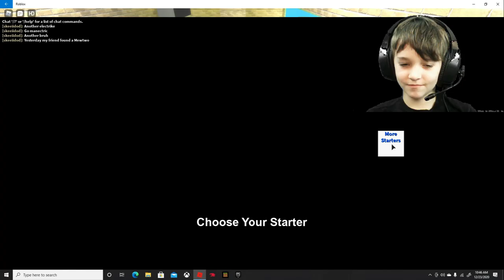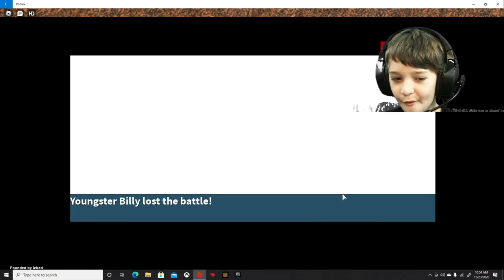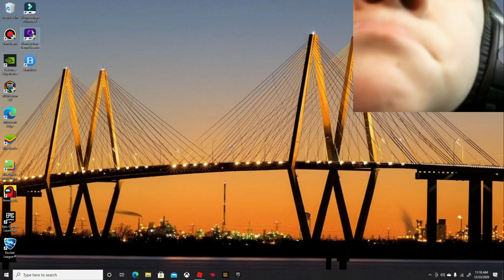Pokemon Roblox Nuzlocke level 7 beat level 500! The Ryan Wayne Show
Pokemon Roblox Nuzlocke ep 1 with The Ryan Wayne Show. Welcome back to Ryan Roblox channel. Today Ryan is playing Pokemon Roblox. Roblox Pokemon Nuzlocke is Ryans favorite gameplay on Roblox.  Pokemon nuzlock is a family friendly, kid friendly, no swearing, no cursing channel where Ryan likes to play roblox pokemon games.  What roblox adventures do you want to see Ryan review? Lets play pokemon together, do you prefer randomizer roblox, pokemon roblox, Roblox pokemon games, or other roblox games to play when your bored? All of Ryans Roblox videos are in the no cussing club of videos. Pokemon Roblox Rules should make it no cursing and no swearing so it is kid friendly and family friendly games for kids to play.